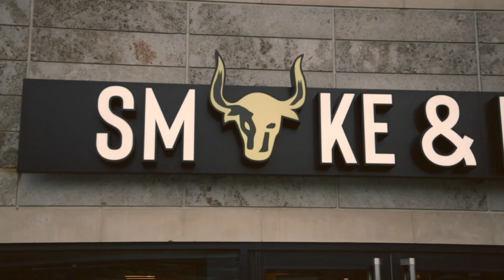Come inside Smoke & Dough in Liverpool ONE | The Guide Liverpool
This highly anticipated restaurant at The Terrace, Liverpool ONE is already receiving rave reviews, here's why.

Smoke & Dough has opened its doors at Liverpool ONE and is serving up a culinary experience like nowhere else in the city. Perfect for family, party or group dining, this brand new bar & grill not only looks good, it offers a feast for the senses.